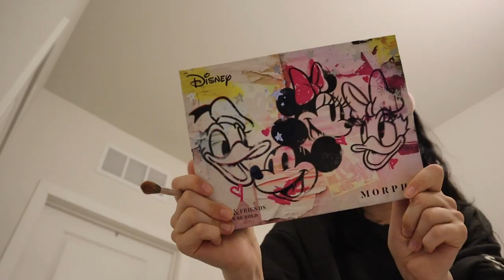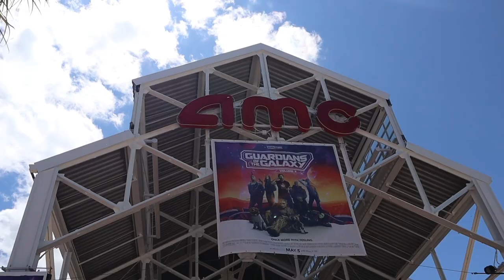FIRST WEEK DCP VLOG | TRADITIONS | DISNEY COLLEGE PROGRAM | DISNEY SPRINGS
I had such an amazing first week at the Disney College Program! I feel so lucky to be where I am in right now and surrounded but such incredible people!✨💘